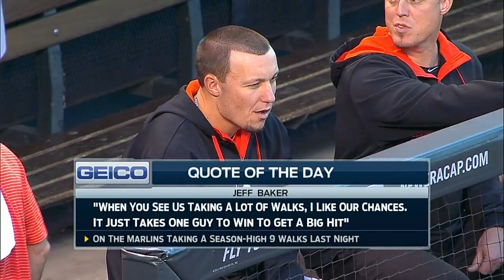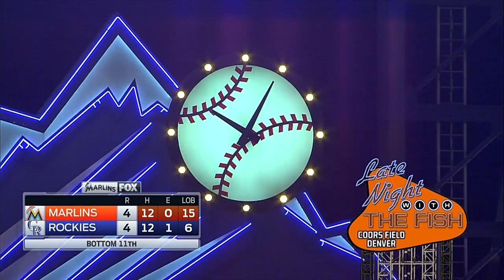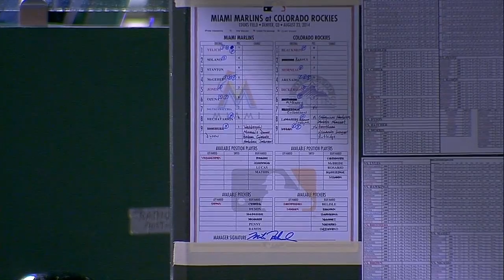MIA AT COL - August 24, 2014